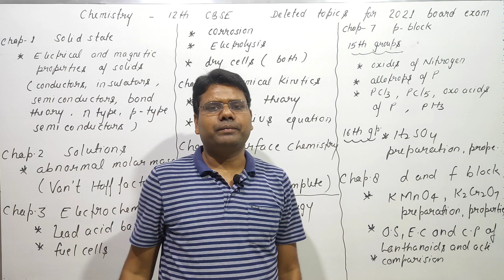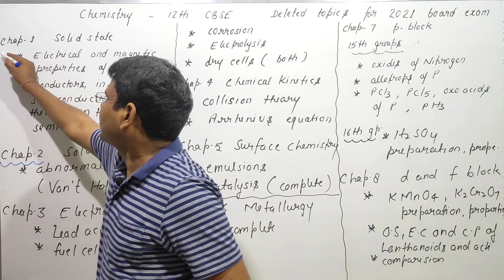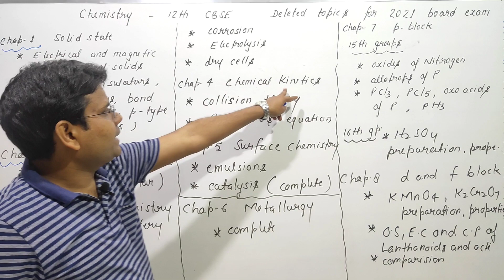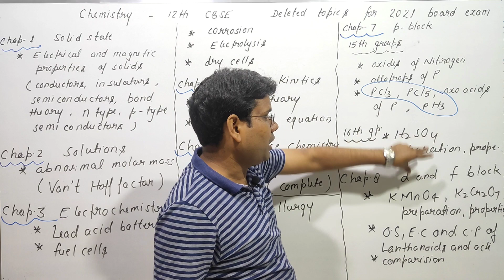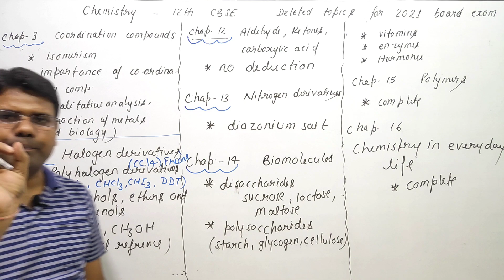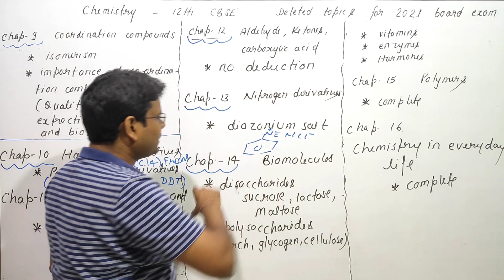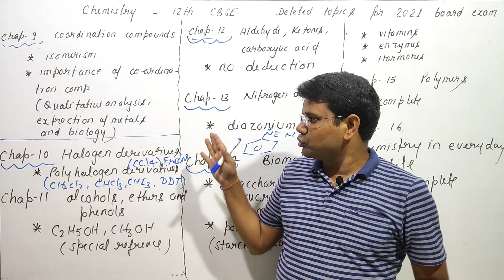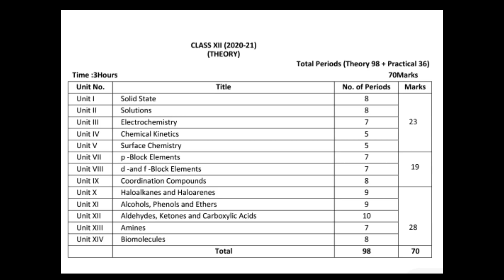Class 12th cbse Chemistry New Syllabus 2021 | Deleted Topics of Chemistry class 12th